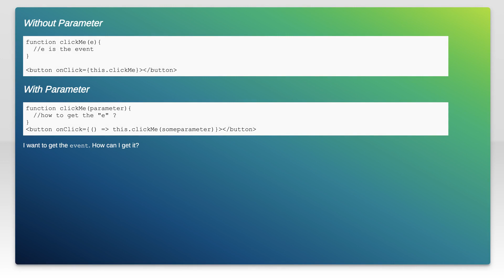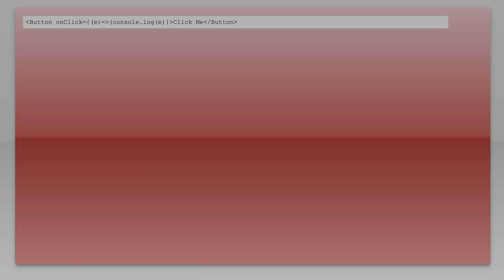React onClick - pass event with parameter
javascript: React onClick - pass event with parameter

Related to: javascript, reactjs, events, dom-events